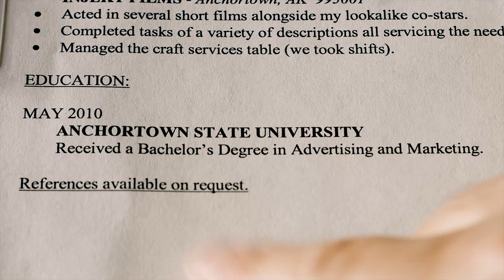The Interview - Short Comedy Film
Ever have an interview that went really well but you still didn't get the job? Follow Roman Stiehr on his quest to find employment after being fired from Quick Dash Films.

Starring
Stephen Lochner as The Boss
Roman Stiehr as Roman 1, Roman 2, & Roman 3
Madelynn Barnlund as The Secretary

Directed by James Kendall
Cinematography by James Kendall and Nathan Zorbas
Story by James Kendall and John Kendall
Written by James Kendall, Addie George, and Stephen Lochner
1st AD - Addie George
Boom Ops - Jennica Lenamond and Ezekiel Chambers
Original Music by Jenson Seifert